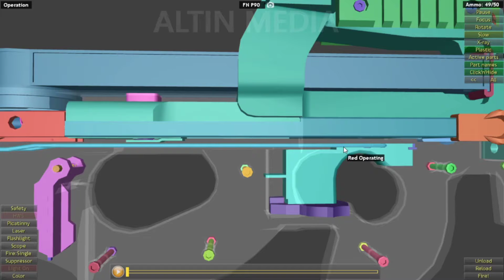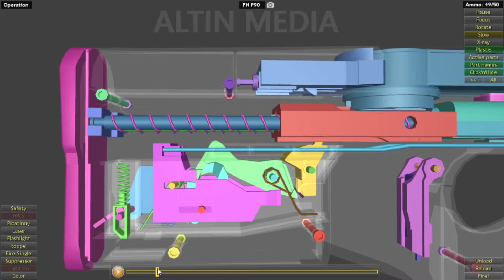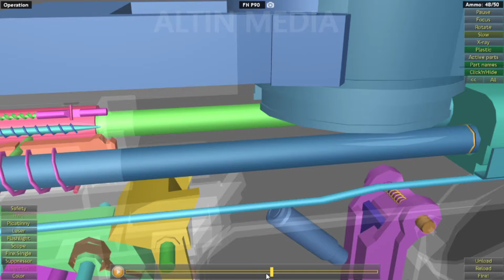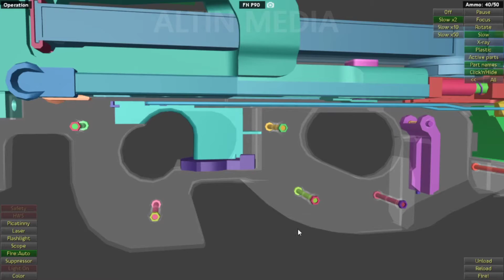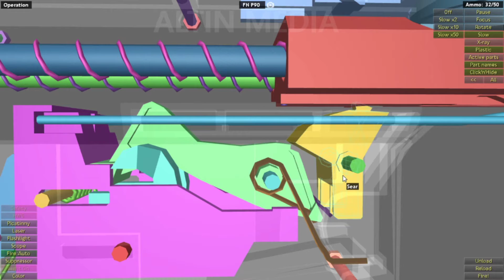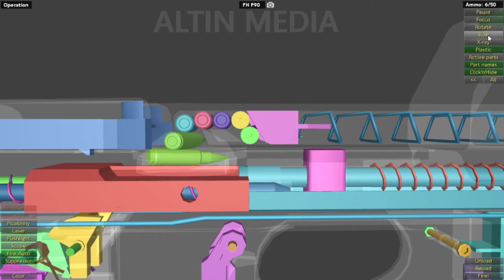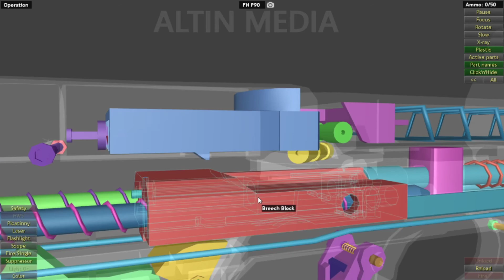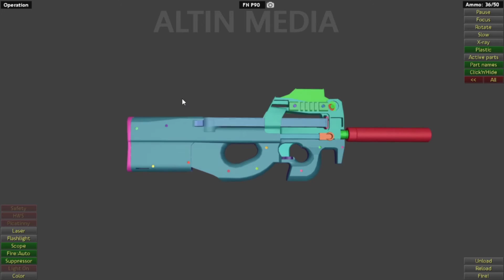This is how FN P90 Works | WOG | with commentary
17:38 original length

The FN P90, also known as the FN Project 1990 PDWS, is a compact personal defense weapon designed and manufactured by FN Herstal in Belgium. Created in response to NATO requests for a replacement for 9×19mm Parabellum firearms, the P90 was designed as a compact but powerful firearm for vehicle crews, operators of crew-served weapons, support personnel, special forces, and counter-terrorist groups. Designed in conjunction with the FN Five-seven pistol and FN 5.7×28mm ammunition, development of the weapon began in 1986, and production commenced in 1990, whereupon the 5.7×28mm ammunition was redesigned and shortened. A modified version of the P90 with a magazine adapted to use the new ammunition was introduced in 1993, and the Five-seven pistol was subsequently introduced as a companion weapon using the same 5.7×28mm ammunition.

Type:
Personal defense weapon, Compact submachine gun
In service:
1991–present
Used by:
See Users
Wars:
Gulf War, War in Afghanistan, Iraq War, Mexican Drug War, Libyan Civil War, Northern Mali conflict
Designed:
1986–90
Manufacturer:
FN Herstal
Produced:
1990–present
Number built:
17,000 (in 2003)
Variants:
See Variants, P90 (P90 TR, P90 USG, P90 LV, P90 TR LV, P90 USG IR), PS90 (PS90 TR, PS90 USG)
Weight:
2.6 kg (5.73 lb) (P90), 2.85 kg (6.28 lb) (PS90)
Length:
50.5 cm (19.88 in) (P90), 66.6 cm (26.22 in) (PS90)
Barrel length:
26.4 cm (10.39 in) (P90), 40.7 cm (16.02 in) (PS90)
Width:
5.5 cm (2.17 in)
Height:
21 cm (8.27 in)
Cartridge:
FN 5.7×28mm
Action:
Straight blowback, closed bolt
Rate of fire:
900 RPM (rounds per minute)
Muzzle velocity:
715 m/s
Effective firing range:
200 m (656.17 ft)
Maximum firing range:
1,800 m (5,905.51 ft)
Feed system:
50-round detachable box magazine
Sights:
Tritium-illuminated reflex sight, back-up iron sights